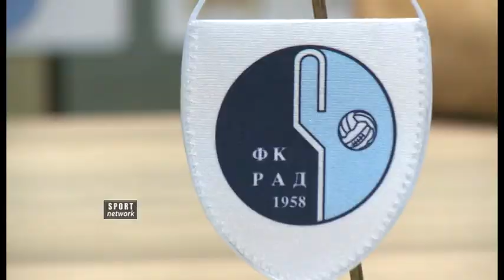Конференција за штампу пред утакмицу Рад - Радник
33. коло Супер лиге Србије 2016/2017